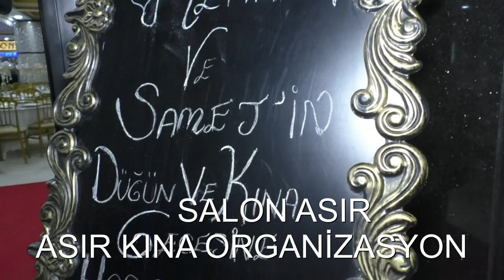PENDİK SALON ASIR - KINA ORGANİZASYON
PENDİK BÖLGESİNİN EN ŞIK SALONLARINDAN SALON ASIR'DA MUHTEŞEM DİLLERE DESTAN KINA GECESİ ORGANİZASYONLARIYLA EN GÖZDE KINA MEKANI OLMAYA DEVAM EDİYOR. PENDİK'TE KINA MEKANI ARIYORSANIZ BİZİMLE İLETİŞİME GEÇİNİZ. 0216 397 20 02 Pendik Kına MekanıPendik Kına Mekanı Salon Asır Sizlere Unutulmaz Kına Gecesi Yaşatıyor. Pendik bölgesinde kına organizasyonu anlamında yıllardır hizmet veren firmamız artık kına salonu ile de sizlerle.. Pendik Kına salonu arayan çiftlere kına mekanı organizasyon bir arada sunuyor. Sizin için A dan Z ye herşeyi düşünen firmamız giyeceğiniz kıyafetinizden yiyeceklere varıncaya kadar herşeyi en uygun fiyatlarla sunmaktadır. pendik kına salonu pendik kına mekanı kına mekanı organizasyonlu kına mekanı uygun kına salonu kına evi anadolu yakasında kına salonları kına mekanları